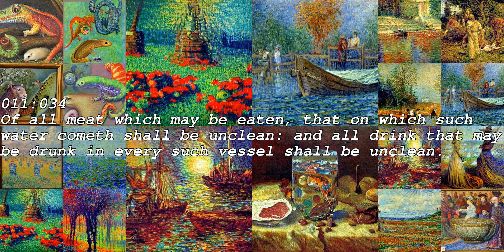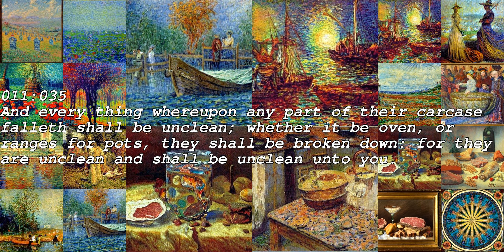The Third Book of Moses: Called Leviticus AI generated Part 11